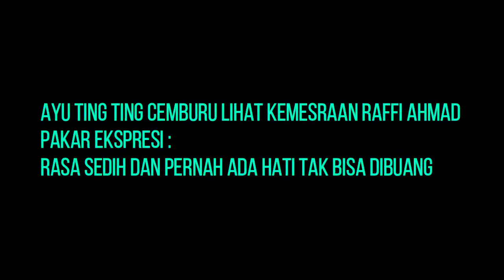Pakar Ekspresi mengatakan " AYU TING TING Cemburu Melihat kmesraan RAFFI & NAGITA, Benarkah?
Pakar ekspresi mengatakan Ayu ting ting merasa cemburu melihat kemesraan Raffi & Nagita, apakah benar demikian? walaupun itu hanya gimmick tetapi rasa yang pernah ada tak bisa dibuang.